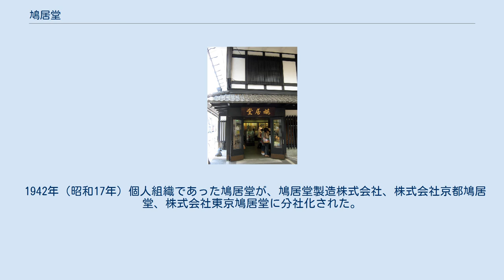鳩居堂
鳩居堂（きゅうきょどう）は、書画用品・香の老舗専門店である。
1663年に薬種商として創業し、蛇頂石などの民間療法薬を販売したが、その後徐々に業態を転換し、香や文房具を扱うようになった。
京都に本店、東京に銀座本店を置いており、東京鳩居堂はさらに5つの支店を持つ。
1万点の商品があり、4､5千点は常時店内に置いているという。
 1180年（治承4年）源頼朝が熊谷直実の軍事的活躍を称え「向かい鳩」の家紋を贈った。
直実は1186年（文治2年）に平敦盛を討つなど活躍するが、1193年（建久4年）に出家して法然の弟子となり「蓮生（れんせい）」と名乗った。
 1663年（寛文3年）、直実から数えて20代目の子孫を称する直心（じきしん）が薬種商として現在の場所に店舗を開いて創業。
屋号は儒学者・室鳩巣が『詩経』の召南の篇にある「維鵲有巣、維鳩居之」より採って命名したもので、カササギの巣に託卵する鳩の様子から、「店はお客様のもの」という謙譲の心で経営すべきとの意が込められた屋号であるという。
同時に、この屋号は「向かい鳩」の家紋や、室鳩巣の雅号にちなんでいる。
 1700年代（元禄13年）に入ると、薬種と香の原料が共通することから薫香線香の製造を行うようになる。
また、薬種原料の輸入先である中国から、書画用品を輸入して販売するようになった。
 1789年（寛政元年）頃、頼山陽ら文人墨客との交流から筆・墨も扱うようになり、独自の技術が中国製をしのぐものだと評価されるようになる。
1800年代（寛政12年）初頭、頼山陽が監修し改良された筆や墨が完成。
その出来を気に入った山陽は鳩居堂に書や巻物を贈った。
 1850年（嘉永3年）前後、4代目の直恭は、社会奉仕に力を入れ、天然痘の予防接種を取り扱う種痘所である「有信堂」を設けたほか、コレラ対策に尽力するが、1859年に自身もコレラに感染し、その生涯を閉じた。
 1860年（万延1年）前後、7代目の直孝は、有信堂に教育塾を設置。
これをもとに、1869年（明治2年）、日本初の小学校である柳池小学校（1947年の新学制により柳池中学校となったのち、現在は城巽中学校と併合され御池中学校となっている）が開校した。
没後の1903年に直孝は「贈従五位」を授かる。
 1877年（明治10年）4代目の直恭以来行われてきた社会奉仕ならびに国事事業への貢献が認められ、当時の太政大臣である三條実美から8代目の直行に、平安時代から伝承されてきた「宮中御用の合せ香」の秘密の調合法のすべてが伝授された。
この調合法は現代まで鳩居堂の当主によって受け継がれている。
 1891年（明治24年）、宮内省御用達制度が制定され、皇室御用達の業者となった。
この制度は1945年まで続いた。
 1942年（昭和17年）個人組織であった鳩居堂が、鳩居堂製造株式会社、株式会社京都鳩居堂、株式会社東京鳩居堂に分社化された。
 東京鳩居堂本店。
右隣は三愛ドリームセンター。
 銀座鳩居堂（2008年5月11日撮影）